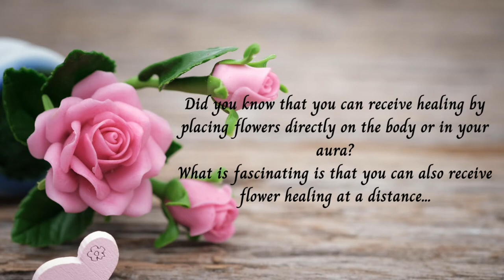Promoting Sleep - Free Distant Flower Healing Session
Promoting sleep. Receive a free distant flower therapy healing session to help with calming the nerves, easing anxieties and promoting sleep . Working with the energies of Lavender. Please follow the onscreen instructions and then relax and enjoy the healing as often as required.

🎵 Track Info:

Title: Sleep by Scott Buckley